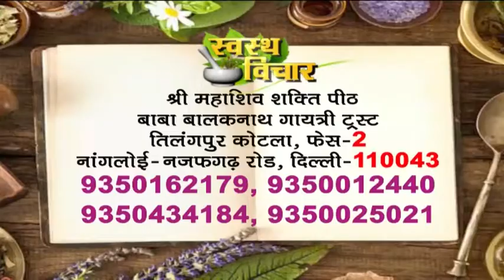पथरी को जड़ से खत्म करने का आयुर्वेदिक घरेलू उपचार || Home Remedies for Stones || swasth vichar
186 Tilang Pur Kotla Vihar Phase, 2, Nangloi - Najafgarh Rd, New Delhi, Delhi 110043. Call Time: 10am to 5pm, Wednesday off